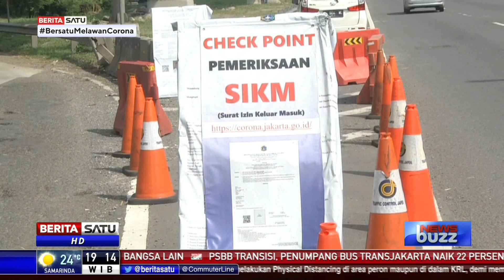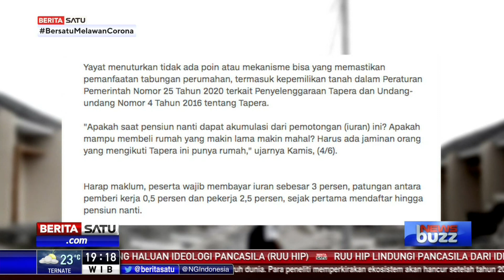NewsBuzz: SIKM Ribet?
Pemerintah Provinsi DKI Jakarta memberlakukan Surat Izin Keluar Masuk atau SIKM bagi warga yang ingin keluar dan kembali ke Jakarta. Namun, bagaimanakah skemanya? Apakah prosesnya mudah atau malah jadi ribet?